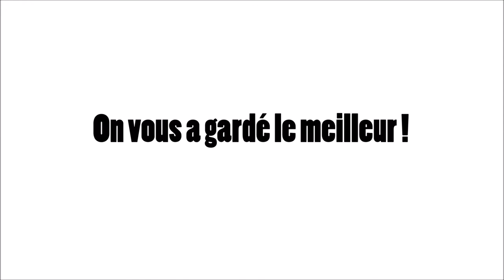Elevage & Territoire 2017 à Bertric-Burée : on vous a gardé le meilleur !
Retour sur la manifestation agricole itinérante Élevage & Territoire qui a pris ses quartiers pour sa 13ème édition en Périgord Vert samedi 24 juin à Bertric-Burée au lieu dit Le Temple (Dordogne). La luzerne, les grandes cultures & l'irrigation ont été largement mis à l'honneur à travers des démonstrations orchestrées par la FD CUMA, des témoignages d'agriculteurs et des conseils techniques délivrés par les experts de la Chambre d'agriculture ! Près de 2 000 visiteurs ont foulé le site et profité de la présence des différentes organisations professionnelles.